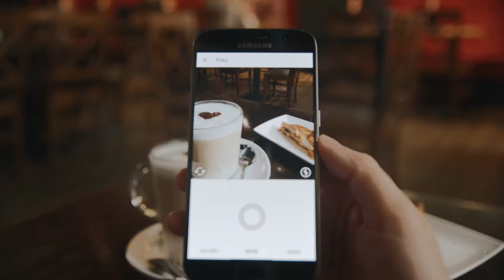Identifiez-vous les faux messages à temps ?